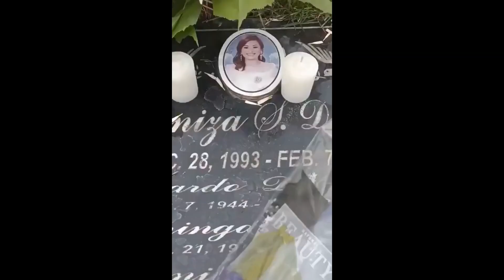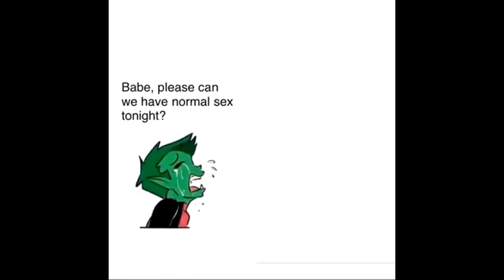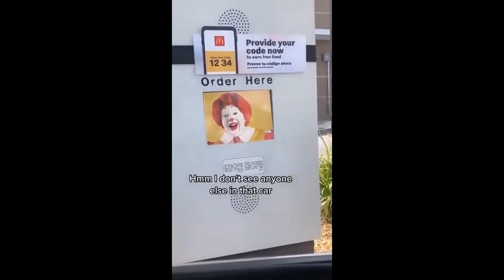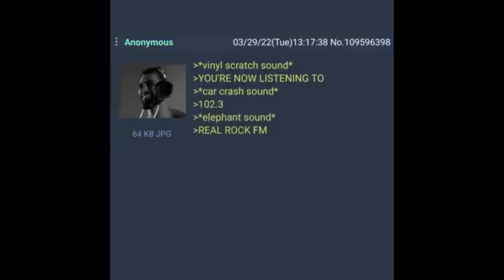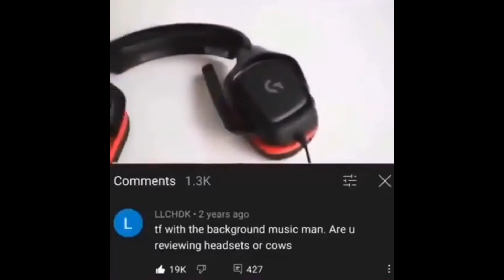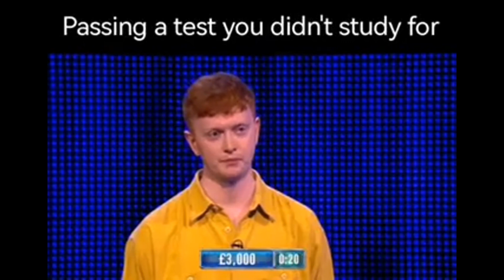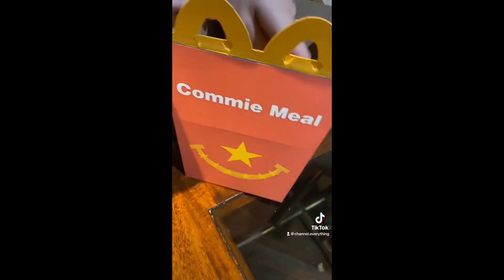FRESH DAILY MEMES 274 | YOU LAUGH YOU LOSE | YLYL